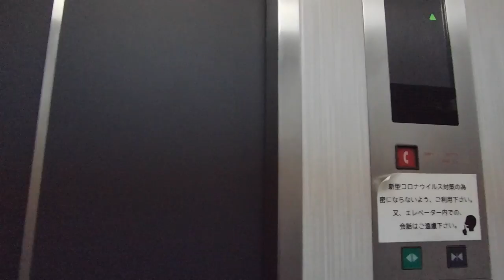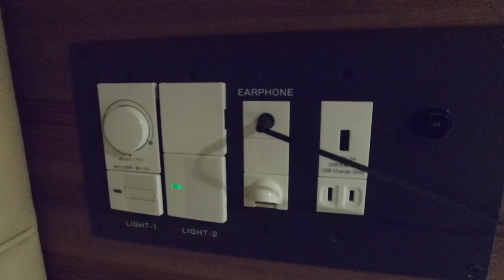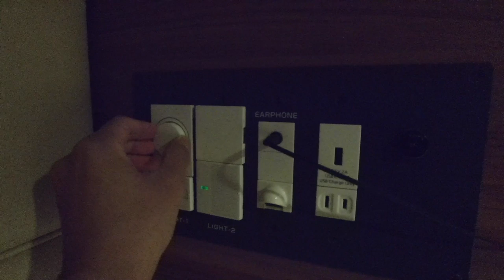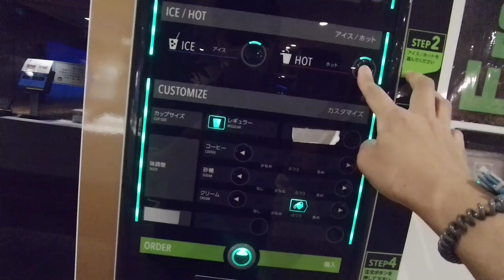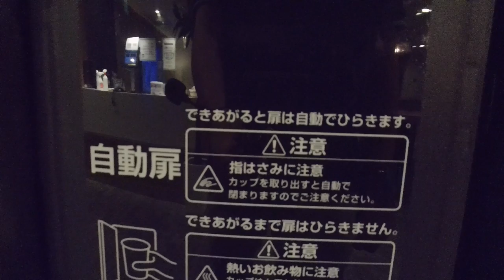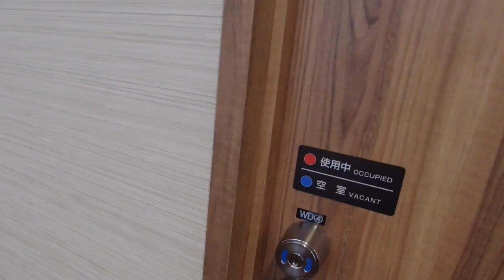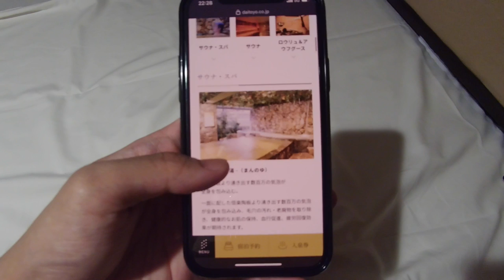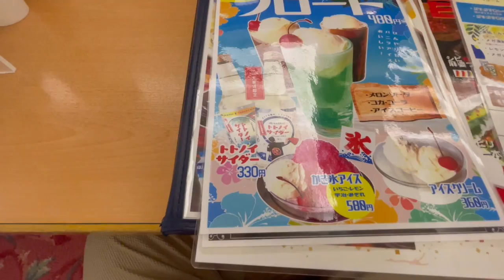Stayed at a famous capsule hotel with a spa and sauna in Japan /DAITOYO /Osaka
This time I stayed at the "Daitoyo", a famous capsule hotel with sauna in Osaka.Stay from $25.5 and up.It was a great value capsule hotel where I could relax in the sauna and spa and sleep in a good quality bed.Enjoy the video till the end!

 New unique capsule hotel "NINJA & GEISHA"